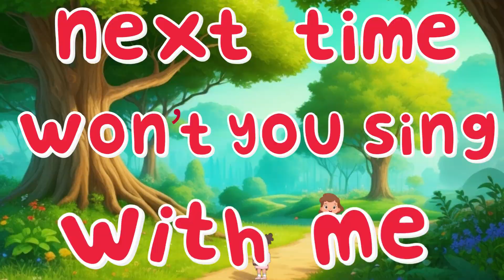ABC Song| Phonics Song | ABC Alphabet Song | Wizard in Forest | English Alphabet | Pip Pip PAPA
ABC Song, a great way to learn and memorize the letters of the alphabet with the music and fun.

Phonics Song, ABC Alphabet Song, Wizard in Forest, English Alphabet – UK, PipPip PAPA